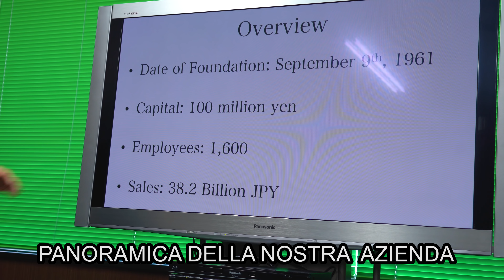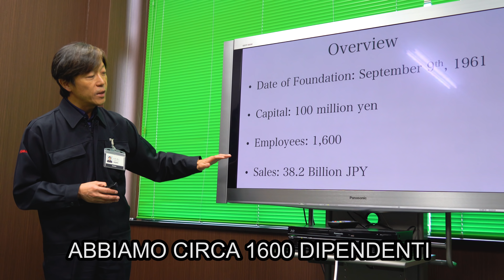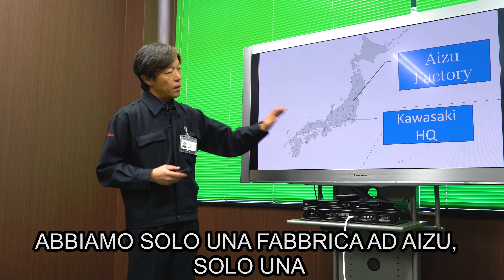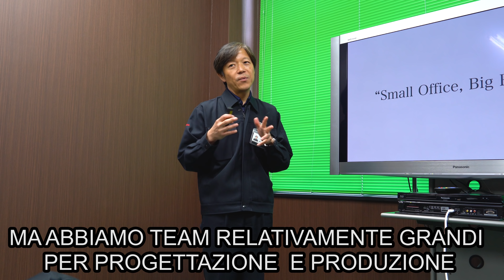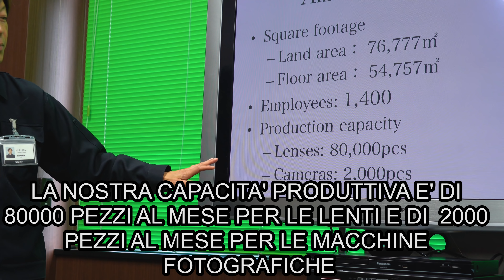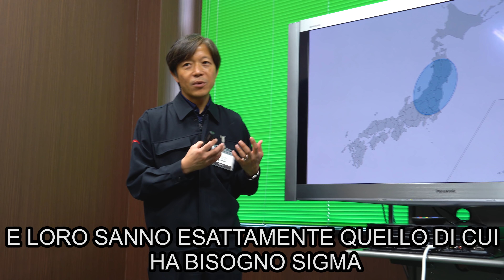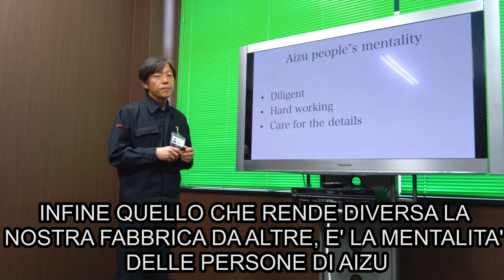100% MADE IN JAPAN, VISITA A SIGMA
Ho avuto la possibilità di visitare l'unica fabbrica in tutto il mondo di Sigma, tra i maggiori produttori a livello mondiale di obiettivi, macchine fotografiche ed accessori, tutto 100% Made in Japan.
In compagnia di Kazuto Yamaki, Presidente di Sigma, potrete vedere come si costruiscono le lenti, altri aspetti molto interessanti della fabbrica e soprattutto conoscere una delle storie imprenditoriali del settore più importanti di sempre. Buona visione!

➨ La mia attrezzatura:
Il drone usato per le riprese è il DJI Phantom 4